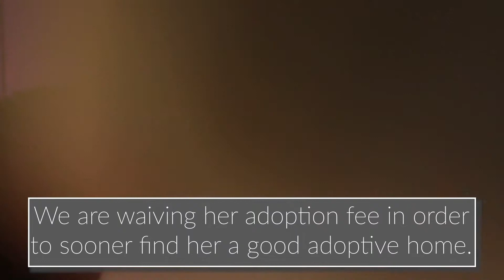Adoption Cat "Xanadu" | Niagara SPCA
"Xanadu" is a very friendly old cat. She came to us from, let's say, less than ideal conditions a little while back. She has an abdominal growth which we hope is benign. She can't be spayed because of this. We're waiving her adoption fee in hopes of sooner finding the right home. Come meet her in the community cat room at the Welland shelter.